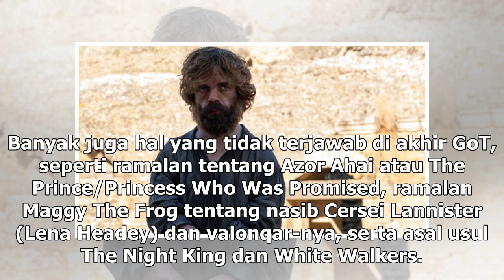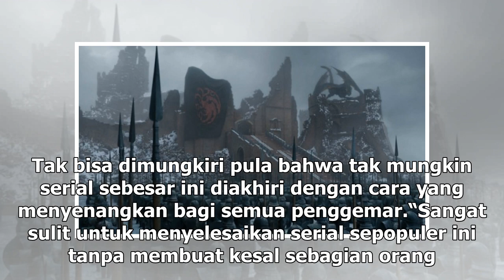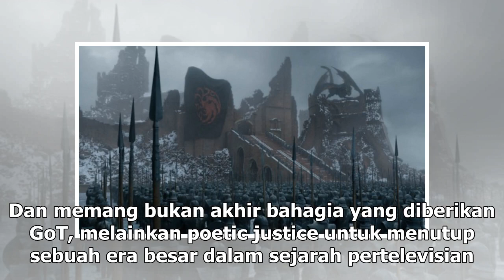Manis Studio | Game of Thrones, Akhir dari Sebuah Era - VIVA